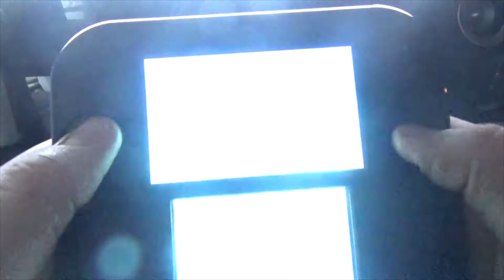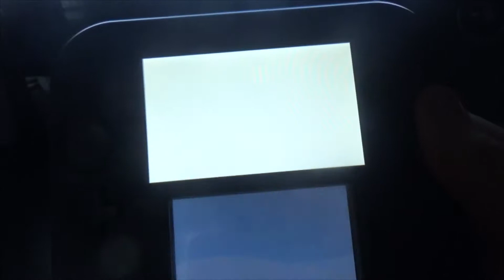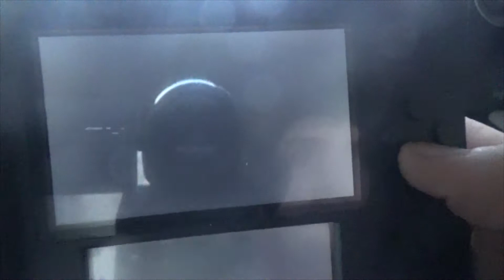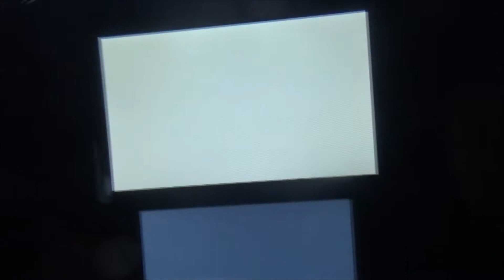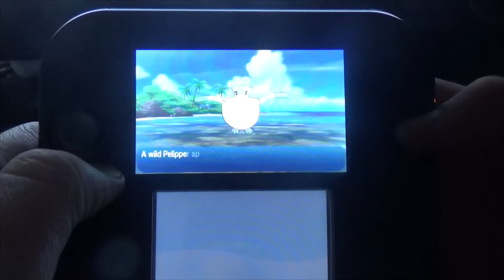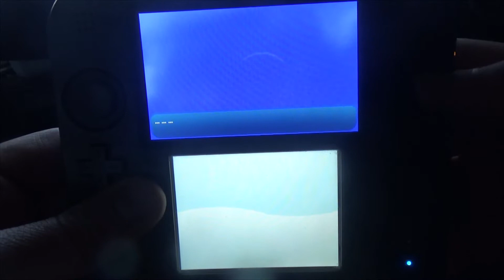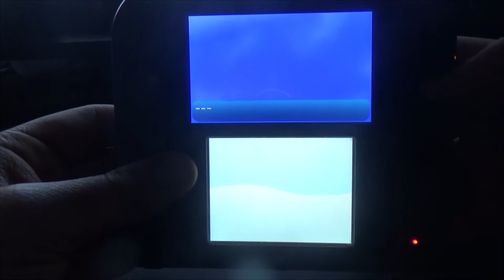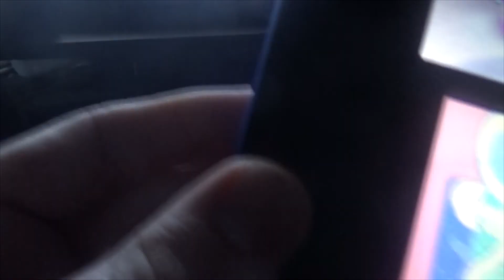Let's Play: Pokémon Moon (3DS) - Part 8: The College Dropout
"""regular""" uploads he said